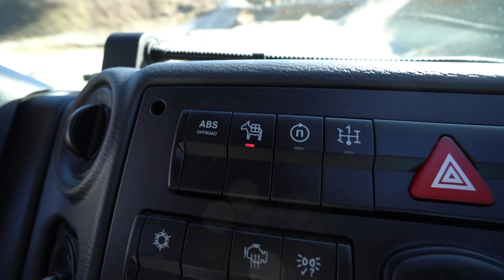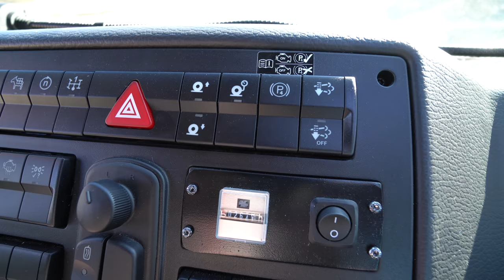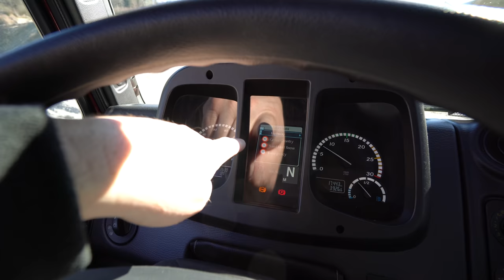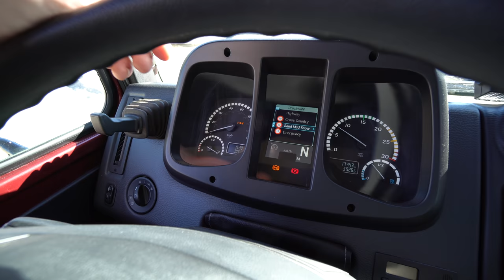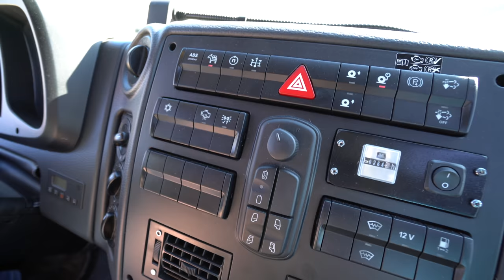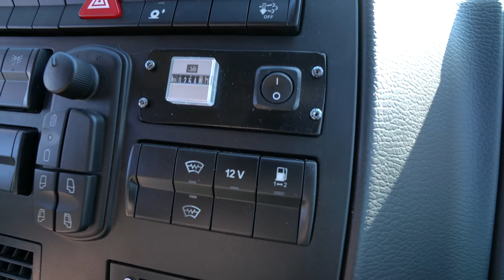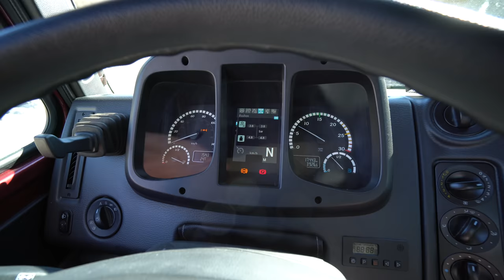Bimobil Unimog 2021 Wohnmobil im Praxiseinsatz in der Sandgrube. Offroad Erfahrung. Test im Gelände.